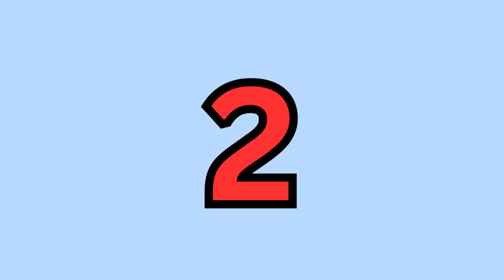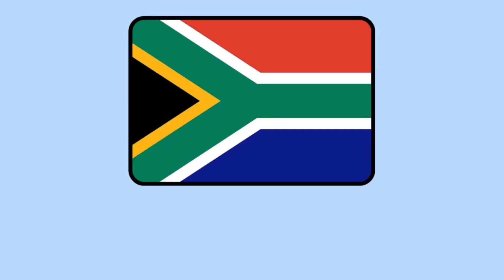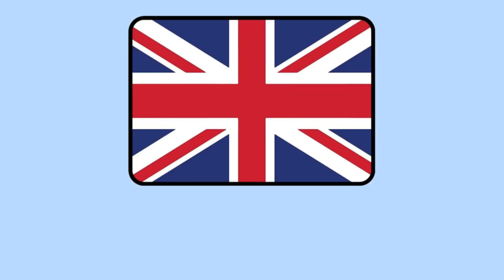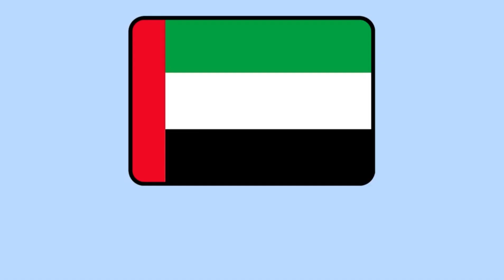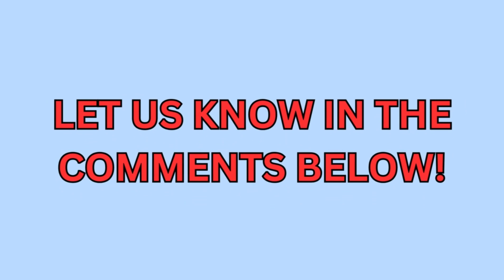Guess the Country on the Map? 🌍 | Easy Level | 25 Countries | Country Quiz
How well do you know maps? In this video we will be testing your knowledge by asking you to name 25 countries by looking at them on the world map.

We will continue to bring more fun and educational stuff and test your Knowledge!!

Questions for General Knowledge
guess the country
guess the country from the map
map the country
country quiz
map quiz
Test your knowledge
guess the map
can you guess the country